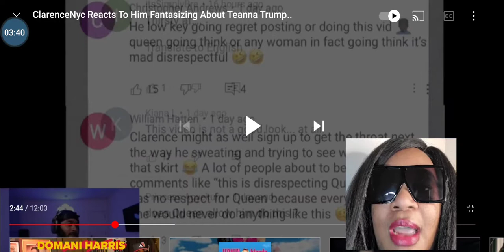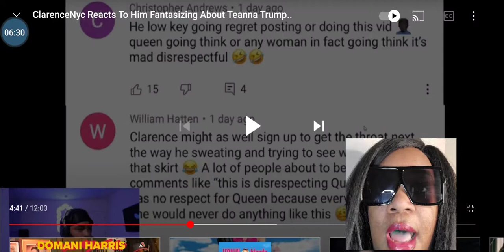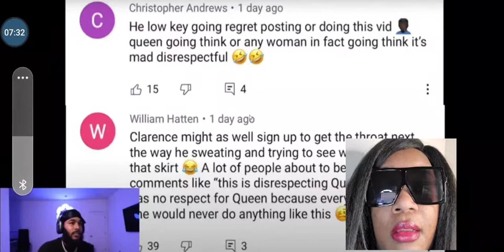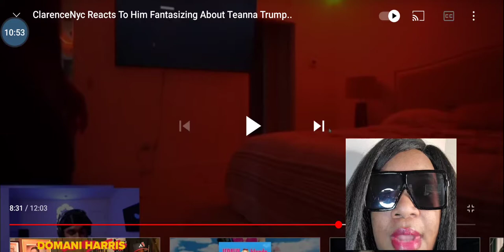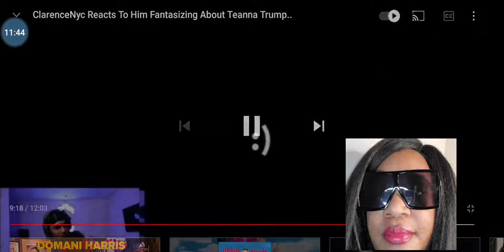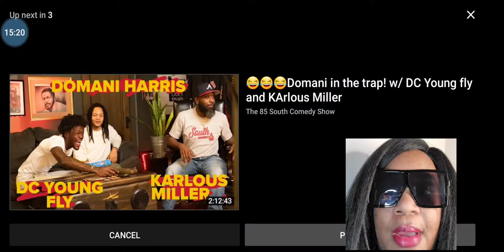ClarenceNyc Reacts To Him Fantasizing About Teanna Trump..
Queen performs Karma, Queen performing medicine, Queen singing live, Queen in concert, Queen sings Karma, Queen backstage, clarence nyc ex girlfriend, queen naija, clarence and queen, chris sails, reaction, all tea all shade, Queen on stage, Queen Performs Medicine and Karma Live!, Queen Naija Performs Medicine and Karma live!!!, Queen behind the scenes, Queen and clarence after the performance, QUEEN NAIJA, Queen and Clare kiss ► JOIN THE PETTY FAMILY & SUBSCRIBE